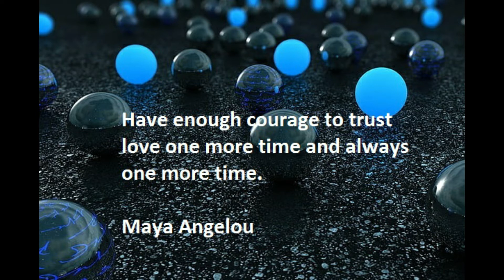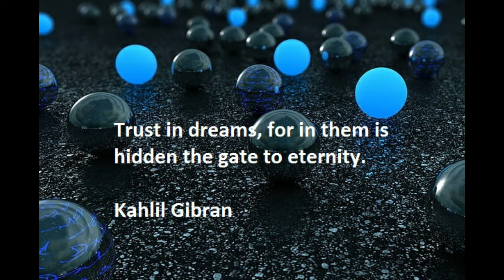LIFE CHANGING QUOTES trust leads to more trust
“Fear leads to more fear, and trust leads to more trust. ”

1)This video has no negative impact on the original works (It would actually be positive for them)
2)This video is also for teaching purposes.
3)It is not transformative in nature.
4)I only used 1 to 2 pictures in videos where necessary.
"wise kingdom" does not own the rights to these pictures.